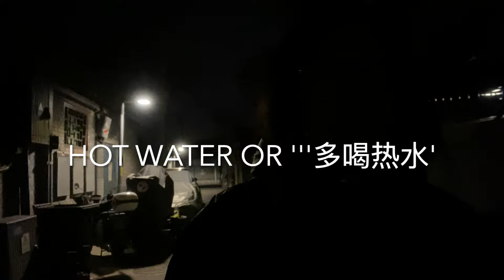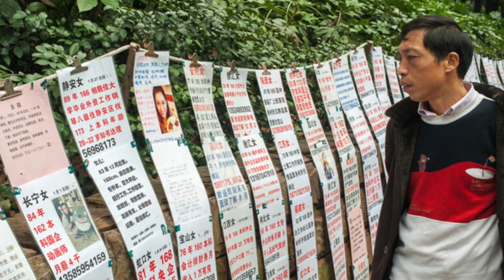Five things that will surprise foreigners in China. Marriage market, boiling water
Today I’d like to tell you a little about China, about the country in which I lived in for seven and a half years before the pandemic, to be precise, I studied in Harbin, by the way, I recently posted about a trip there, you can watch the video here, and now I have been living in China for at least six months with my family. And so, I have compiled a list of five things that will surprise foreigners in China.